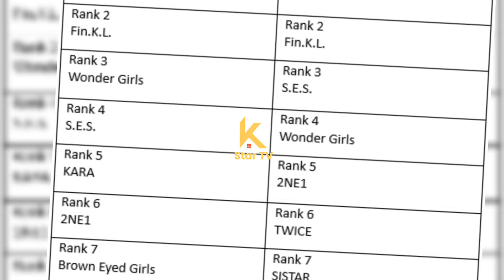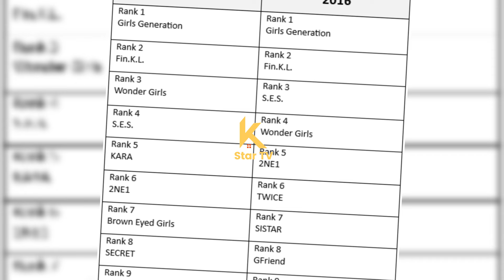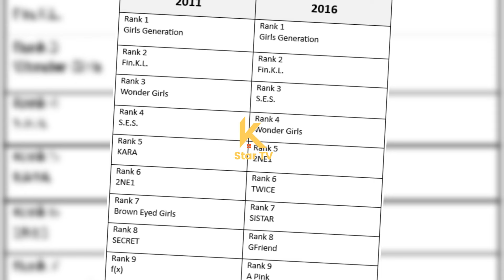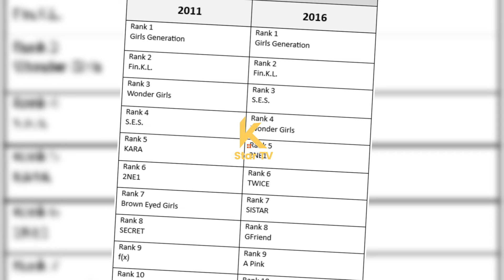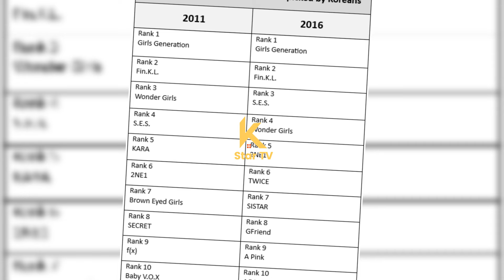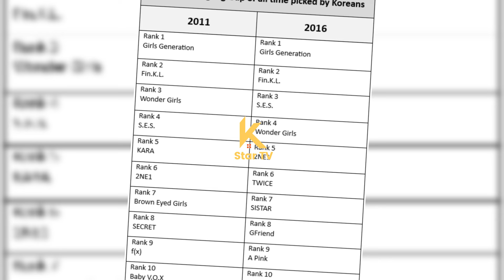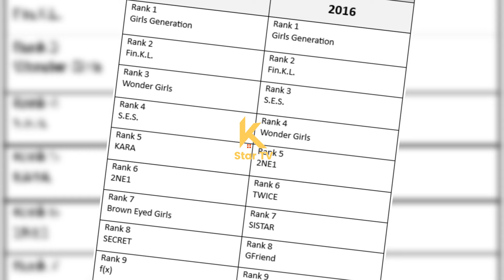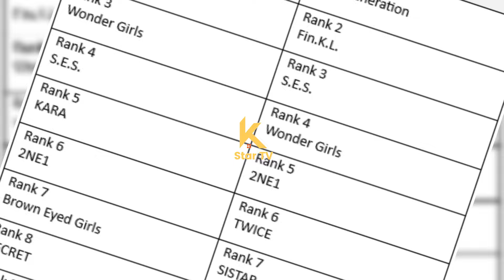아이유와 이종석 이별이라는 사랑은 있다 사랑하지만 놓아줄 때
IU and Lee Jong Suk - There's a Love Called Breaking Up: When We Let Go Even Though We Still Love Each Other